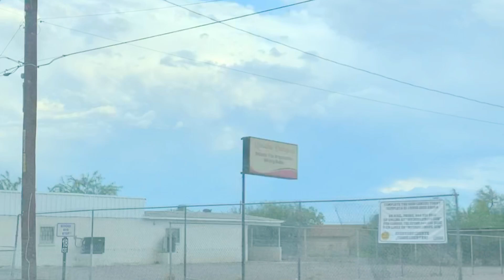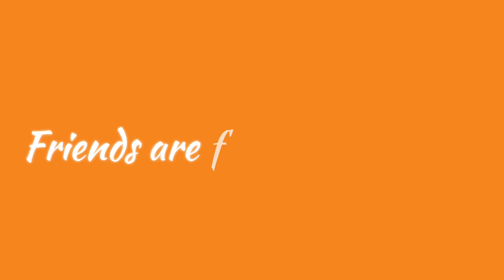Nag swing sa park | Presidio, Texas, USA tour 2 | Happy B-day Ali!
Ito yung agency na sinabi ko sa video at pwede na kayong mag inquire doon for more details sa pag apply.

*Success International Placement Inc. Agency
  Address: 8 M. Llanera St., Makati City, 1239, Metro Manila

*Websites:
1. Indeed.com
2. Workabroad.ph

Happy searching for jobs abroad mga ka-werpa!
Mabuhay ang mga GURO! 😘❤️❤️❤️
Category
People & Blogs